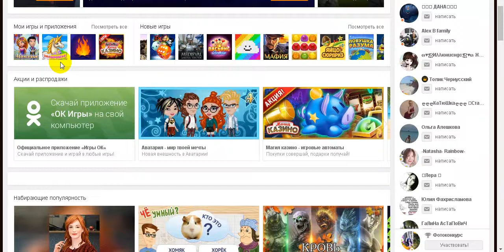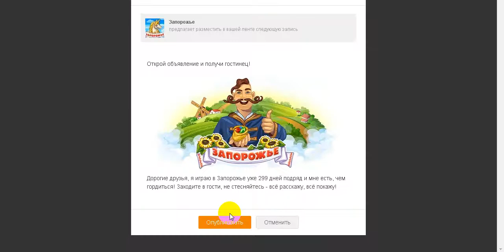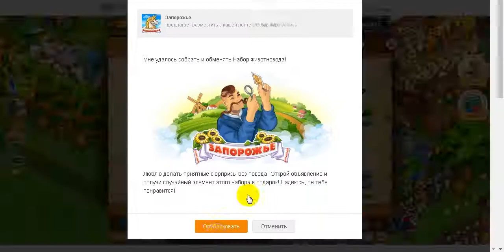огляд гри Запоріжжя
дивимся і вчимося грати!